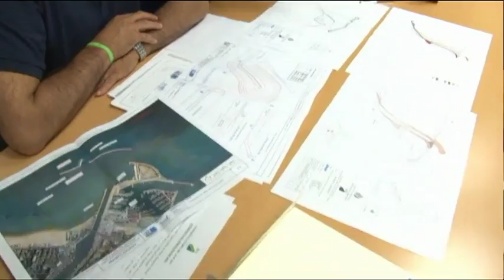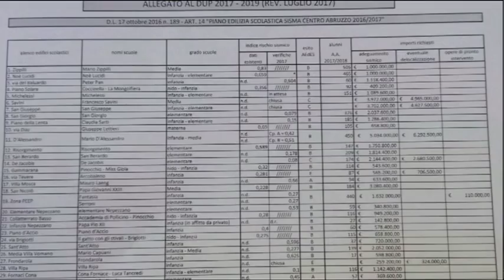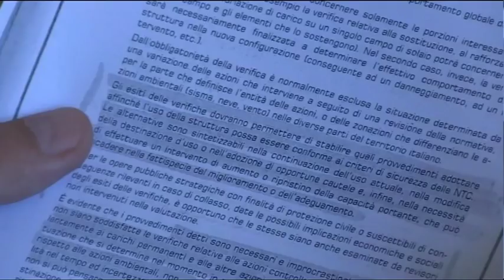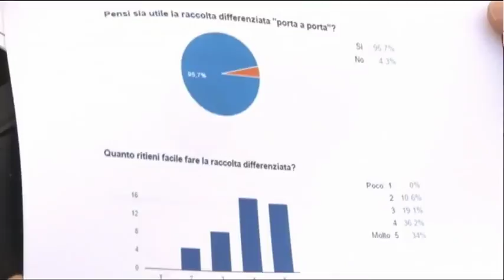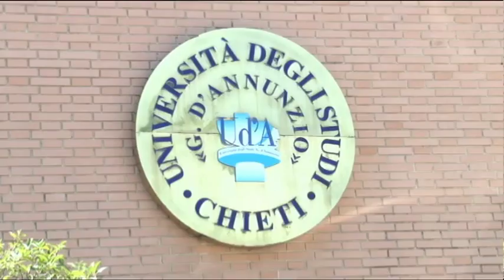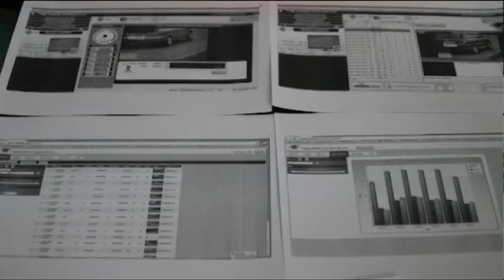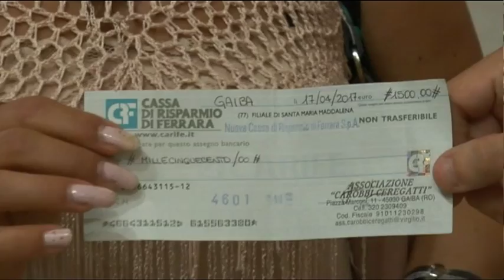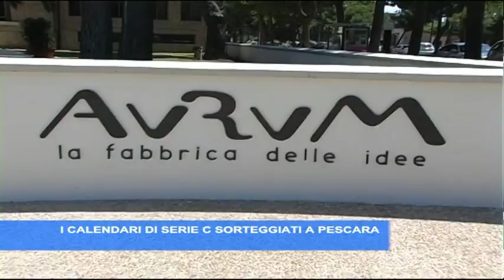TgSei edizione delle 14 di sabato 29 luglio 2017